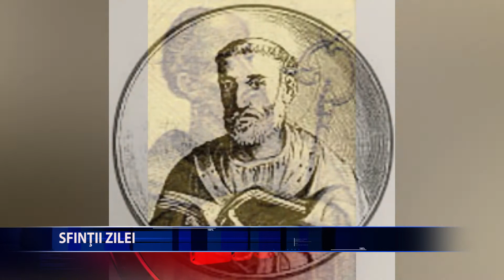Sfintii zilei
Pe 30 iulie crestinii ortodocsi o pomenesc pe Sfanta Mucenita Iulita, in vreme ce romano-catolicii il venereaza pe Sfantul Crisologul.